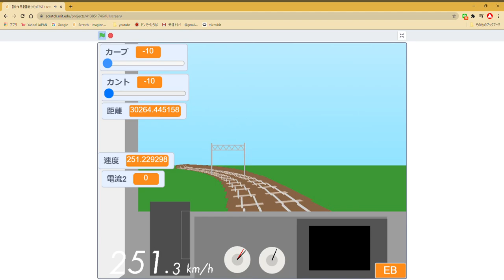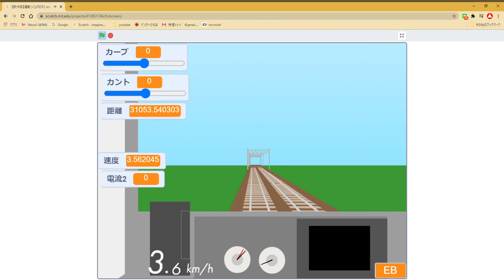【運転シミュ】時速1000ｷﾛから非常ブレーキ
運転シミュレーターの製作途中、加速がまるでキハ40のように遅かったので、加速が速くなるように改造してフルノッチやったら1000キロ出てしまったのでEBやってみたらすごく時間かかった。